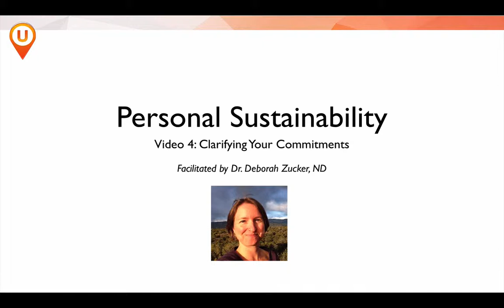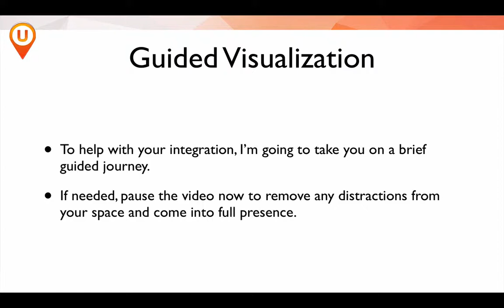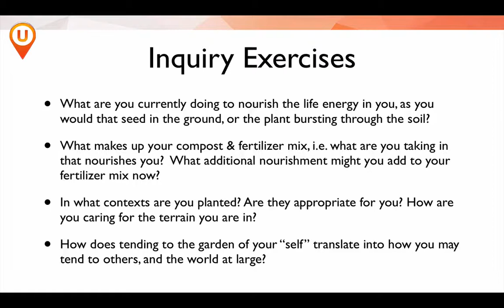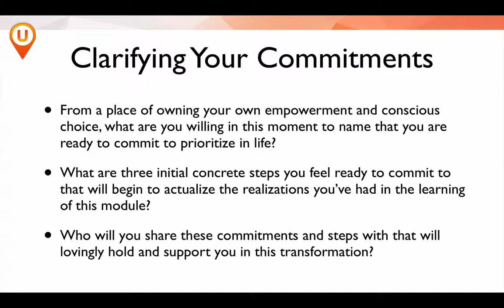PD3-S4 Personal Substanability- Clarifying Your Commitments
Dr. Deborah Zucker